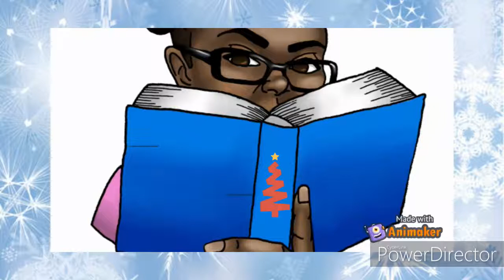2021 Reading Goals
MY ETSY SHOP- Key Key Kreations